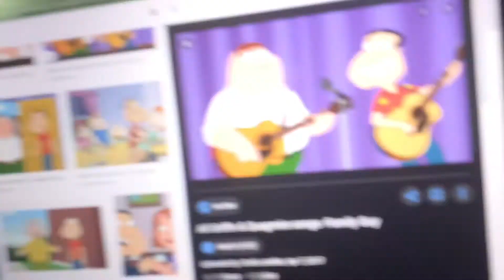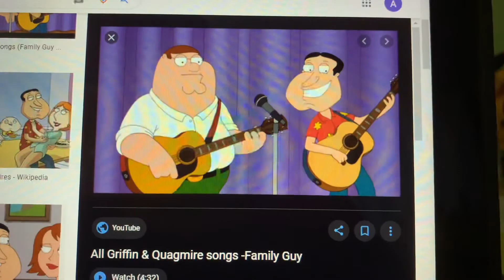Peter Griffin & Quagmire Beatbox Solo - Cartoon Songs Battles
Here is Peter & Quagmire Beatbox. They lost against Pikachu on episode 8 of Cartoon Songs Battles.